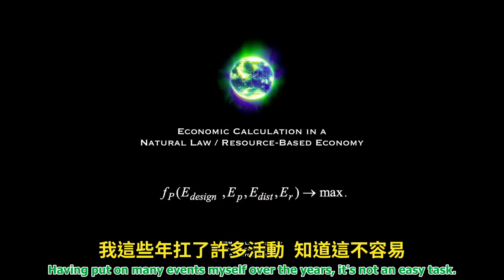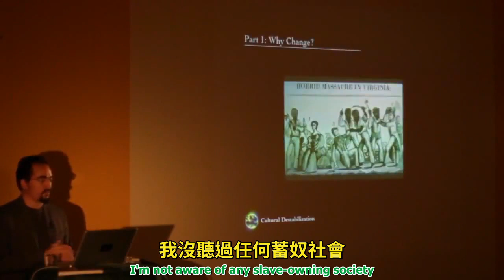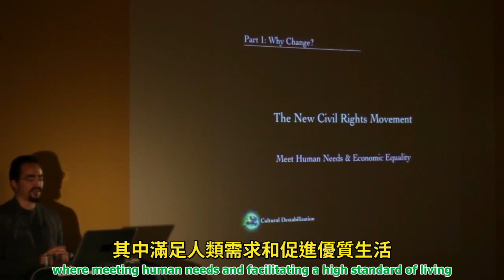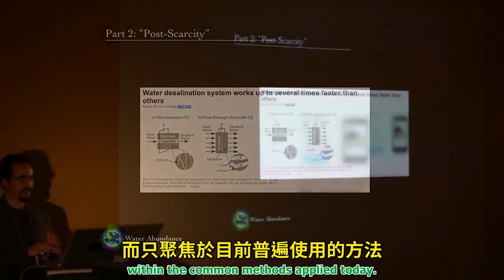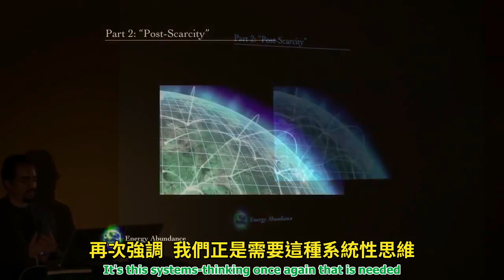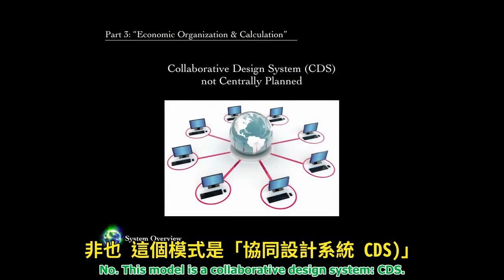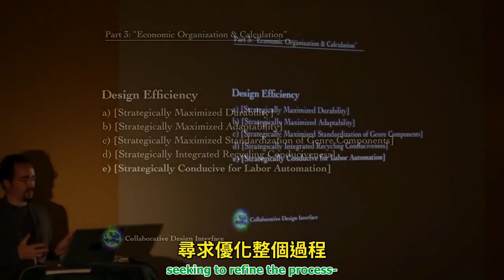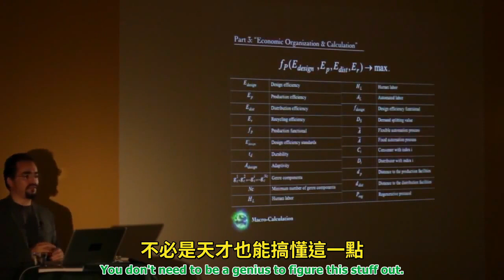時代精神運動 The Zeitgeist Movement：自然法則／資源導向型經濟裡的經濟計算 Economic Calculation in a Natural Law RBE